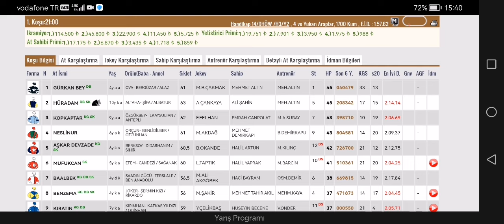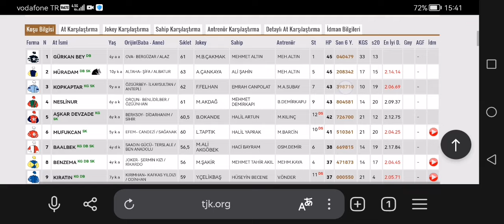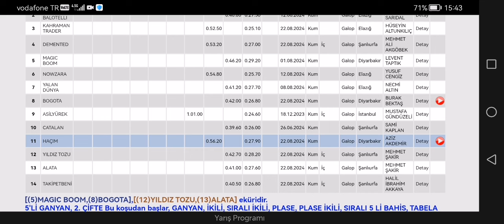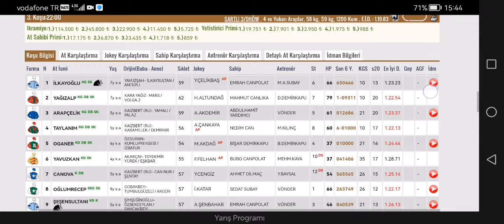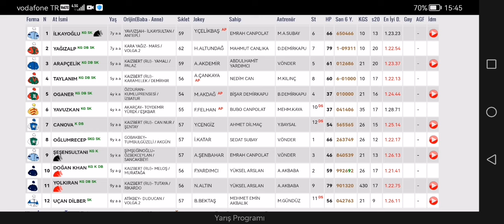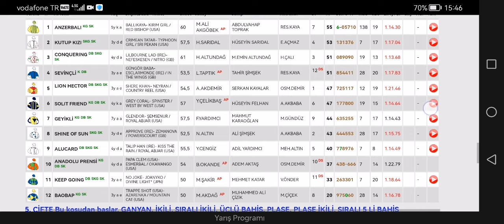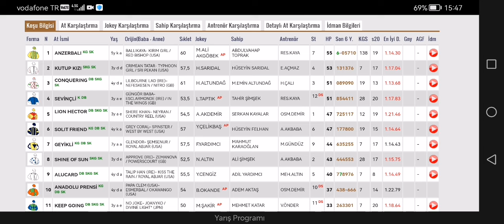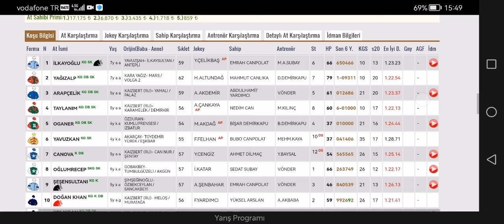24 Ağustos 2024 Cumartesi Diyarbakır at yarışı tahminleri Diyarbakır altılı ganyan tahminleri